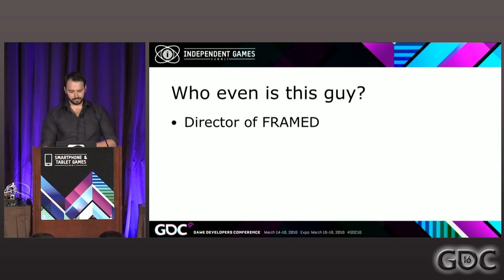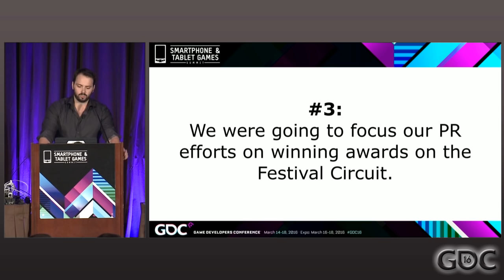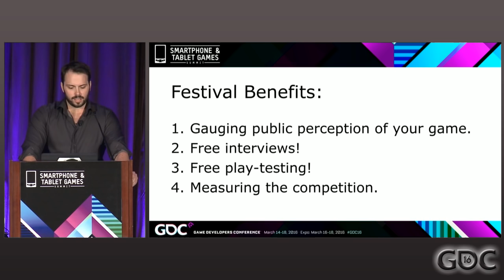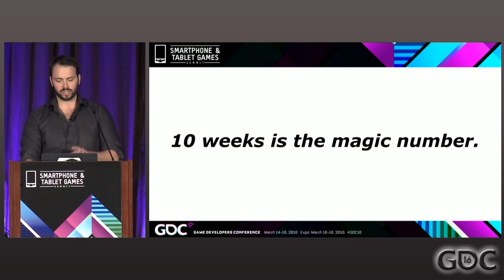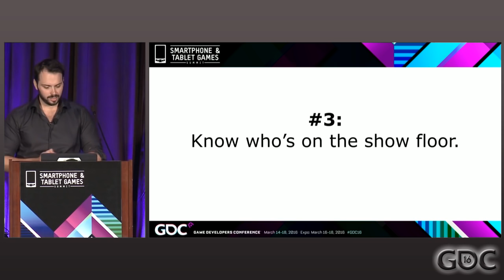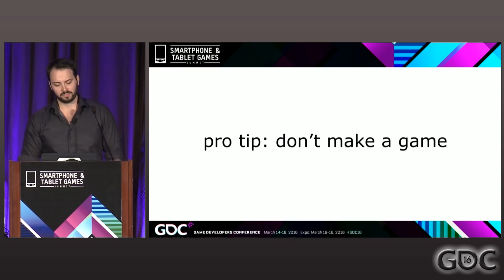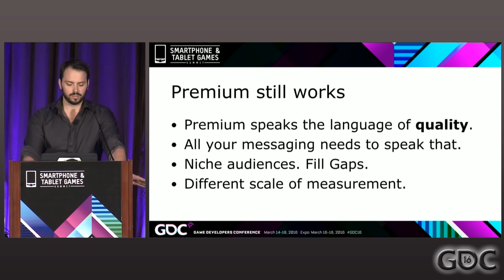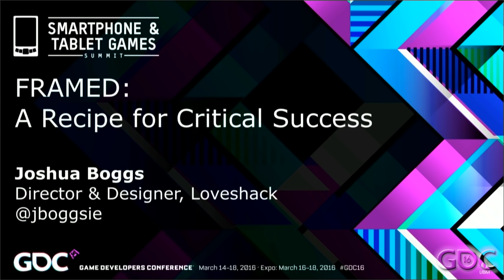FRAMED: A Recipe for Critical Success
In this 2016 GDC talk, Loveshack's Joshua Boggs offers a blunt and punchy look at the strategies and ideas FRAMED used to position itself as a must-have premium title at launch on iOS. Boggs then discusses how this pre-release acclaim actually turned out for FRAMED, and how a weak launch was turned around without a single update.